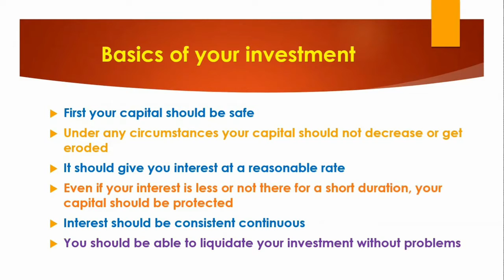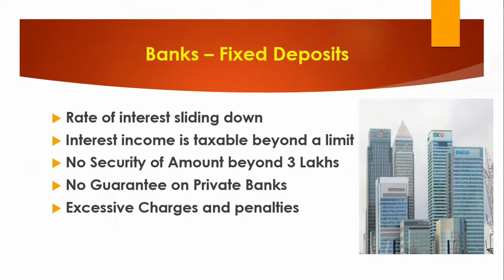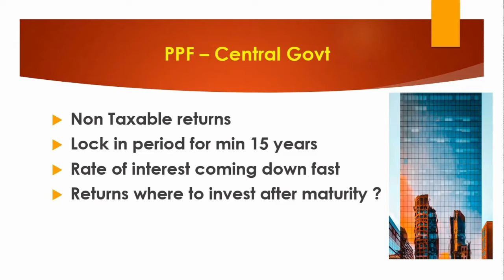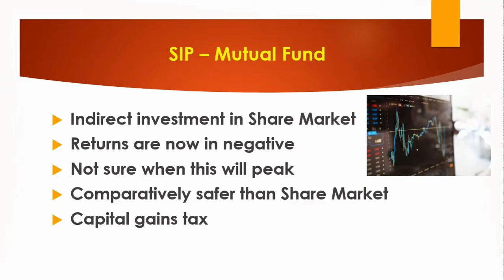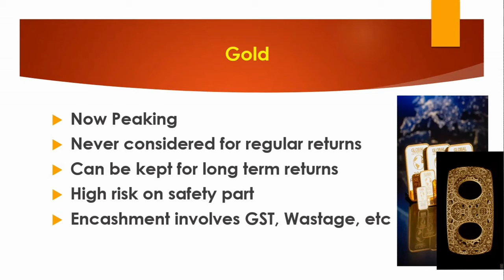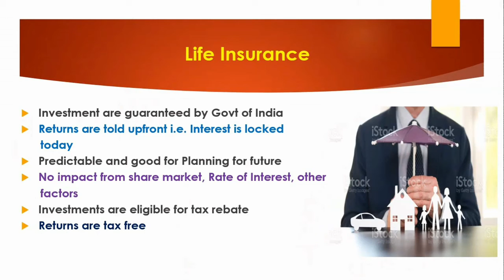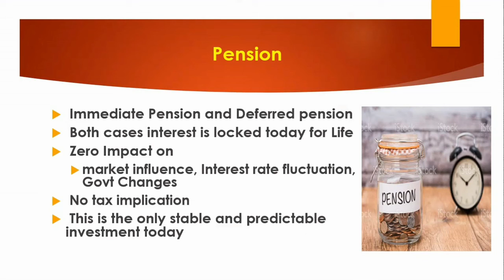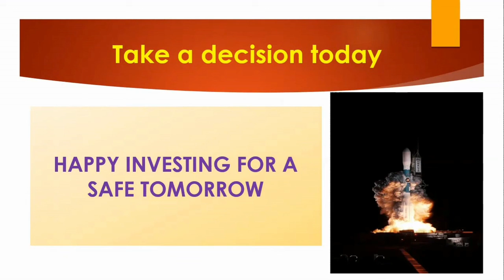Best investment NOW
We have to learn from various market conditions which invst is the best in today's scenario and why